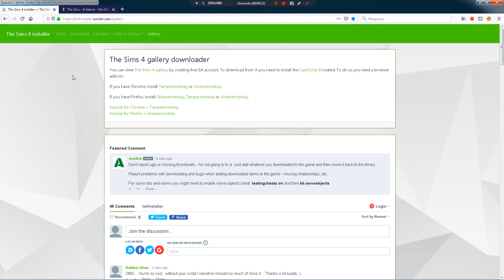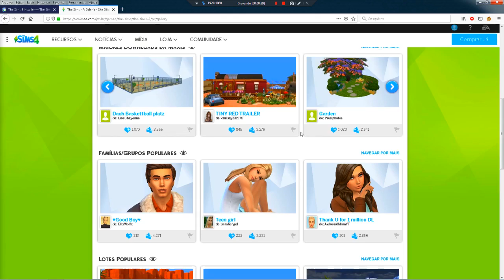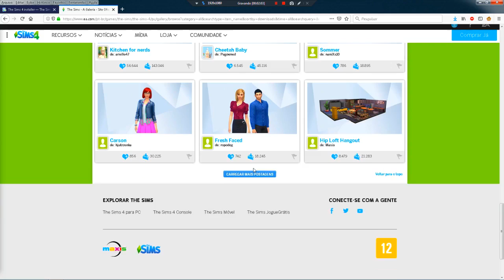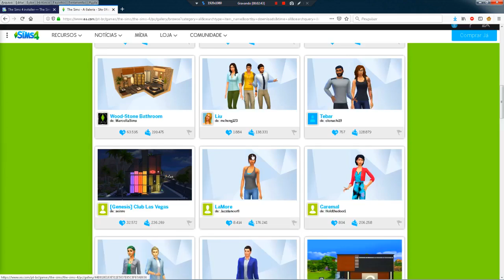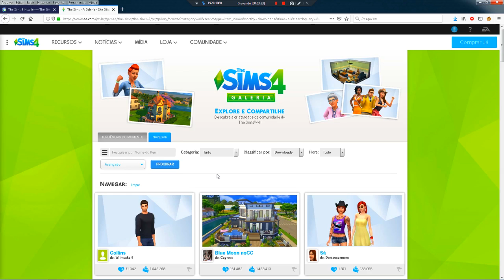M0D USAR A GALERIA NO JOGO P1R4T4 | The Sims 4